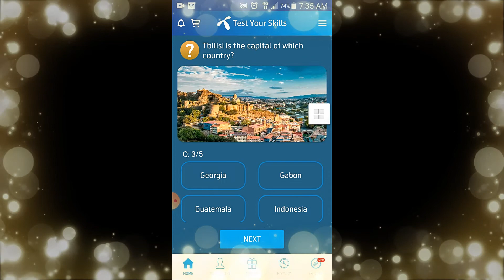Cairo is the capital of which country ? | General Knowledge | 2020 | GK | Jobs Test Preparation |MCQ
Title:- Cairo is the capital of which country ? | General Knowledge | 2020 | GK | Jobs Test Preparation |MCQ
Also covers:
17 October 2020 my telenor
17 October 2020 my Telenor answers
17 October 2020 telenor answers
17 October answer
17 October answers
17 October my telenor
17 October my telenor answers
17 October my telenor app
17 October my telenor app questions
17 October my telenor question
17 October my telenor questions
17 October question
17 October question answer
My Telenor
question answer
telenor 17 October 2020
telenor answer